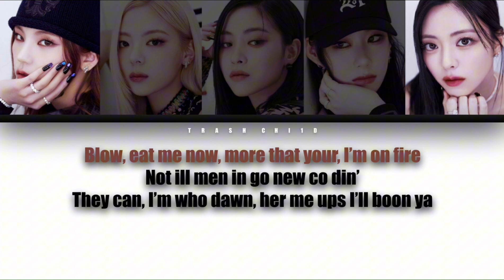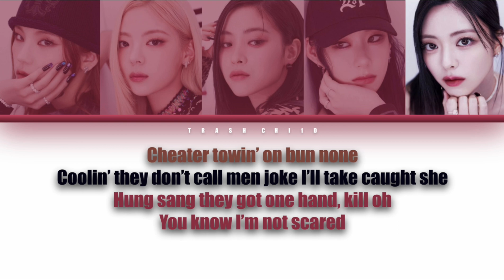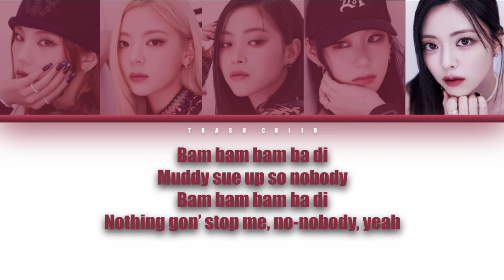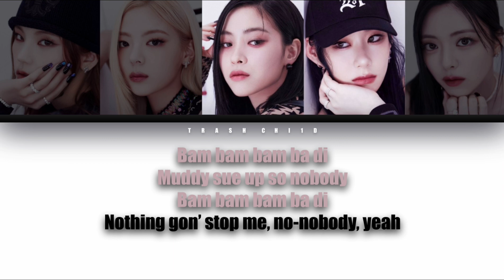ITZY - UNTOUCHABLE (Colour-coded Lyrics) (Capcut Auto Lyrics)